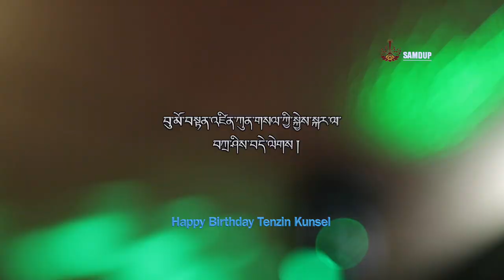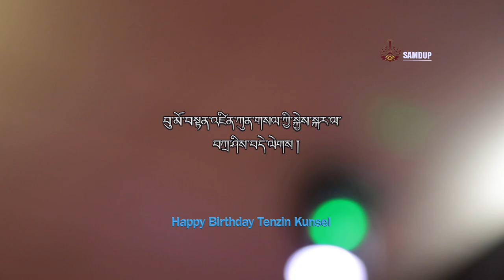བུ་མོ་བསྟན་འཛིན་ཀུན་གསལ་ཀྱི་སྐྱེས་སྐར་ལ་བཀྲ་ཤིས་བདེ་ལེགས ། Happy birthday Tenzin Kunsel 2023